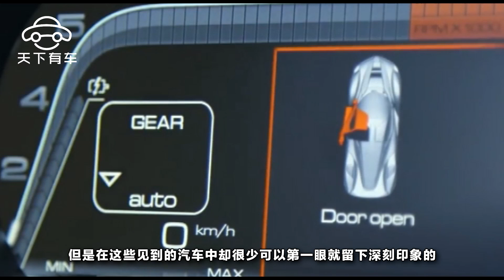放在法拉利總部30年的豪車，至今沒賣出去，網友：好像蛤蟆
現在汽車可以說是滿大街跑，每天見到的汽車數都數不過來。但是在這些見到的汽車中，卻很少可以第一眼就留下深刻印象的。因為現在的汽車其實都大同小異，沒有特別出彩的設計。除非是一些超跑，造型才會顯得特別一些。確實，頂級豪華汽車品牌推出的個別款超級跑車的造型也確實足夠讓人眼前一亮。但是是不是造型夠獨特就會受到消費者的青睞呢？